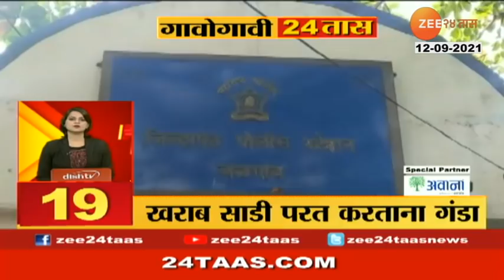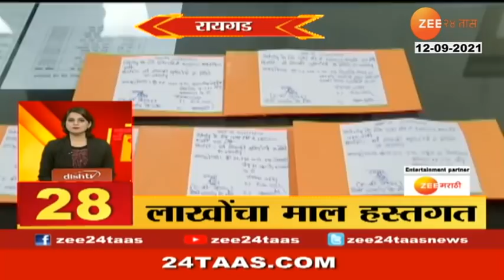ऑनलाईन खरेदी करताय ? सावधान ! आधी ही बातमी वाचा । Gaogavi 24 Taas 12Th September 2021